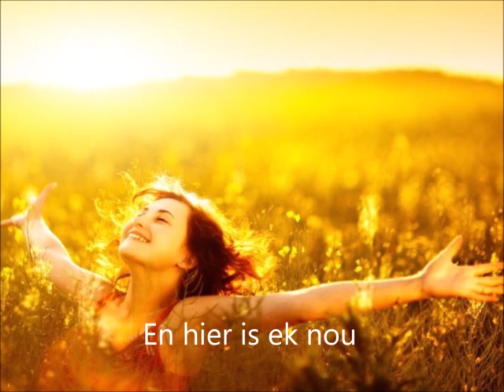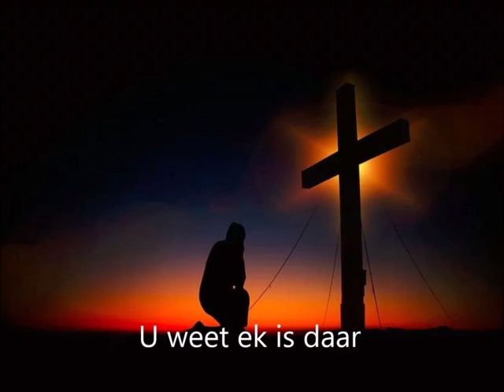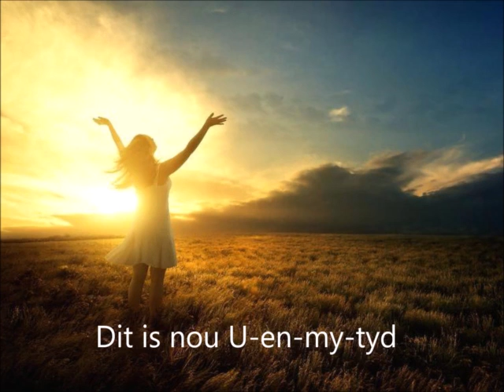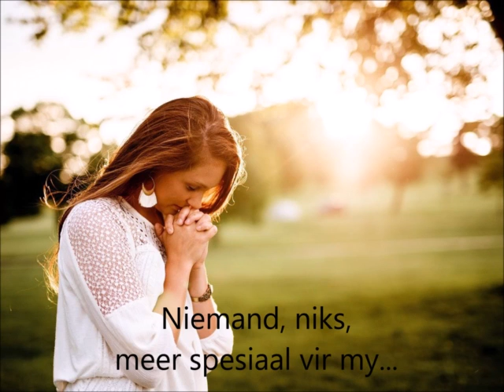Philip Lied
Temalied van Kwartaal 3 wat handel oor sekularisasie...